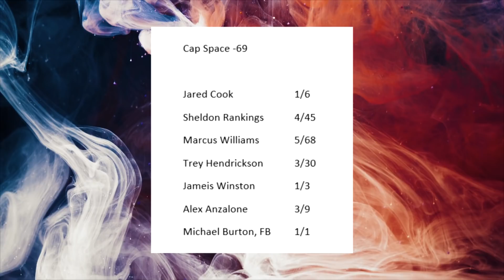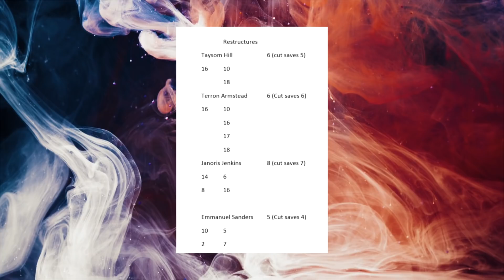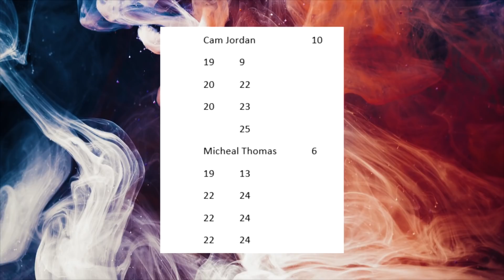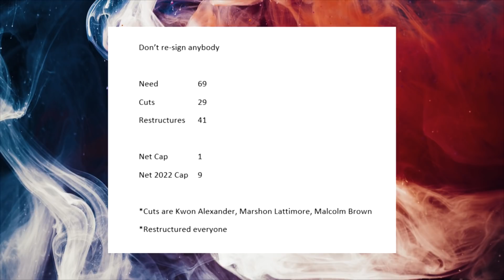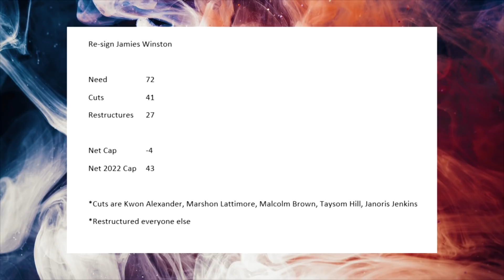How can the New Orleans Saints get out of CAP HELL?